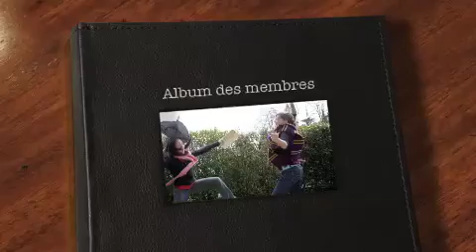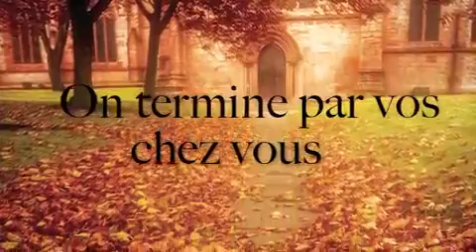Album des membres